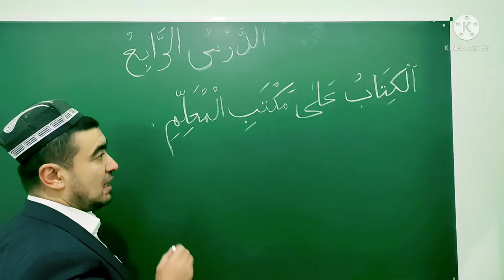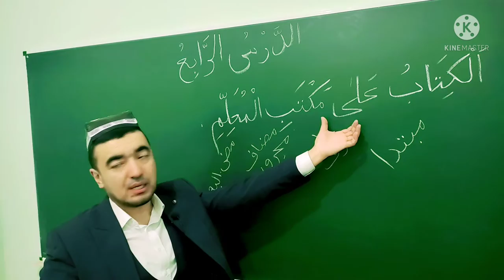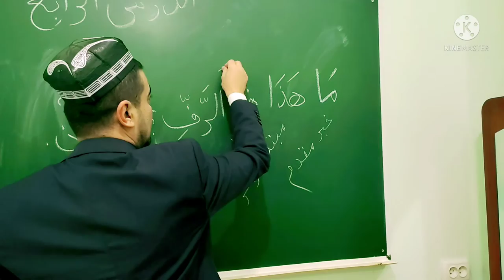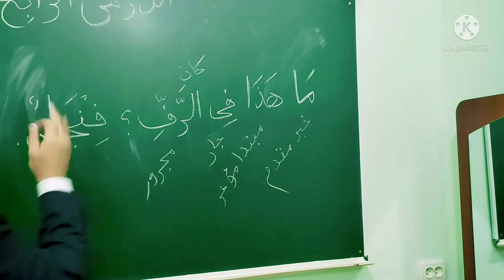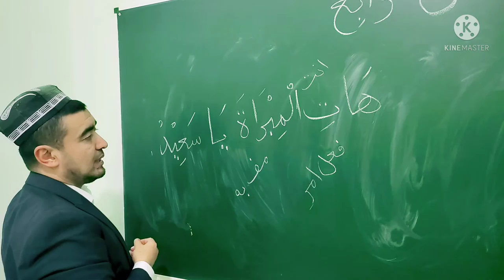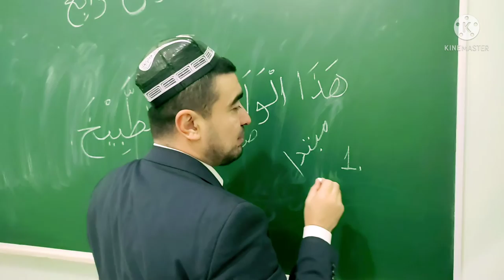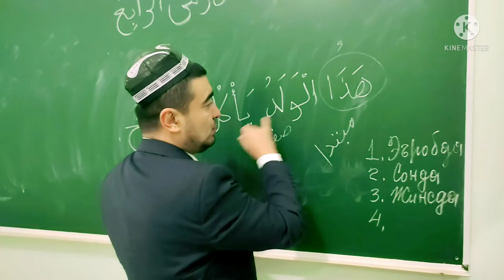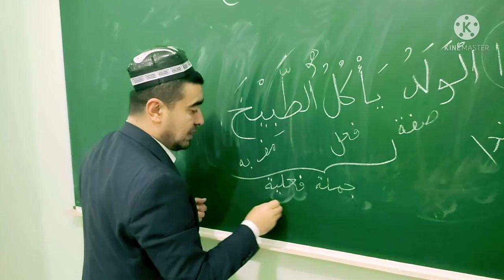MABDAUL QIROAT 1-kitob, Tarkib 4-dars